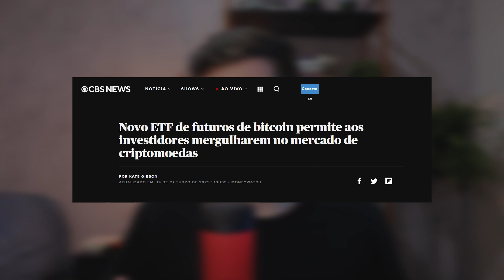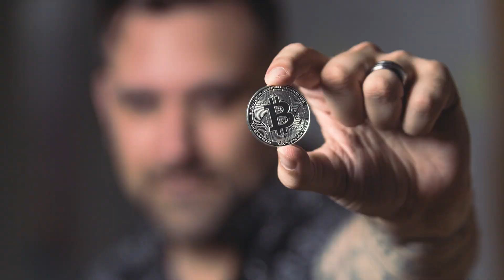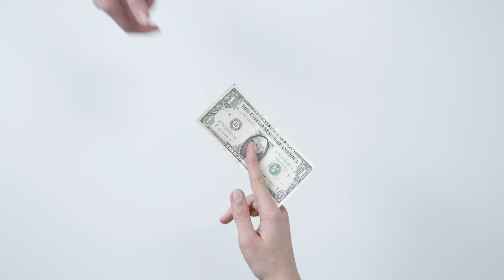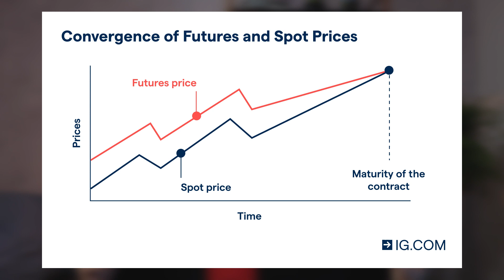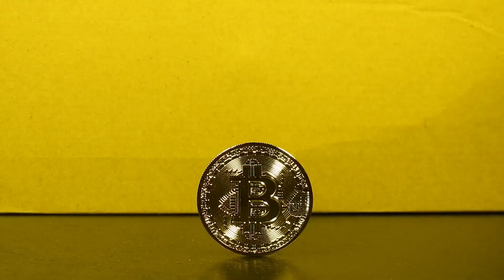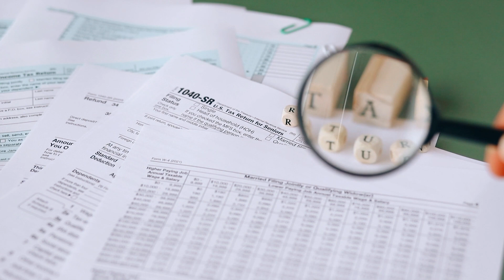ETF BITO | NOVO ETF de BITCOIN | Vale a Pena Comprar?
Você deve investir no novo ETF de Bitcoin BITO?. Este vídeo é uma revisão do novo ETF BITO, que é um ETF de Bitcoin Futures. Você deve comprar BITO?

💰 Abra conta na Avenue e ganhe 10 corretagens grátis no plano premium

BITO é o primeiro ETF de Bitcoin negociado no mercado de ações dos EUA. A SEC aprovou o registro do ProShares para um ETF de Bitcoin e, a partir de 19 de outubro, o BITO passou a ser negociado no mercado de ações. Mas você deve investir neste novo ETF Bitcoin?

É importante observar (e reiterar) que o BITO é um ETF de futuros de Bitcoin. Isso significa que quando você investe no BITO, você não possui nenhum Bitcoin. Você está apenas comprando um ETF que compra contratos futuros pelo preço do Bitcoin. Repito, quando você compra BITO, VOCÊ NÃO ESTÁ COMPRANDO BITCOIN REAL!

Um contrato futuro é essencialmente uma aposta sobre onde o preço do Bitcoin estará no futuro. Esses contratos futuros expiram a cada mês, o que significa que é caro. Este preço reflete-se na taxa de administração deste fundo, que é de 0,95%. Isso significa que para cada $ 10.000 que você investir, você pagará $ 95 em taxas a cada ano.

Assista até o final: "Review ETF BITO | NOVO ETF de BITCOIN | Vale a Pena Comprar?"

⏱Minutos do vídeo:
00:00 - ETF BITO (ETF de Bitcoin)
01:10 - Sobre o ETF BITO
01:55 - Diferença de comprar contratos futuros e à vista
03:44 - Taxa de Adm.
04:12 - 3 razões para comprar o ETF BITO
05:51 - 3 razões para NÃO comprar o ETF BITO
07:02 - Vou comprar?